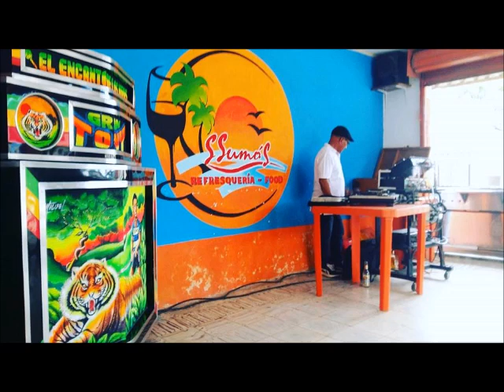EL PESO DE LA BALANZA - JIBARO - EL GRAN TONY EL TIGRE DE LA SALSA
Propietarios: Antonio Pupo y Mari Babilonia de Pupo
Técnico: Manuel torres
Administradores: Víctor Tony Jr. Y Edwin Escalante
Dir. : Barrio Blas de Lezo 4ta Etapa Calle 39